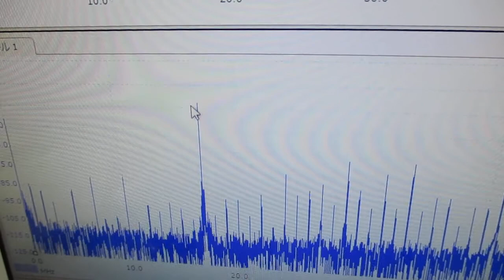超音波発振制御プローブの製造技術（オリジナル超音波検査） ultrasonic-labo